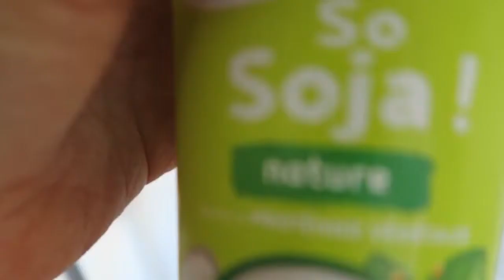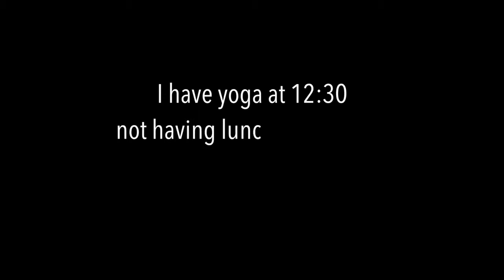WHAT TO EAT IN ONE DAY AS A VEGAN QUICK & EASY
LOSE WEIGHT PLANT -BASED  DIETS ARE HEALTHIER